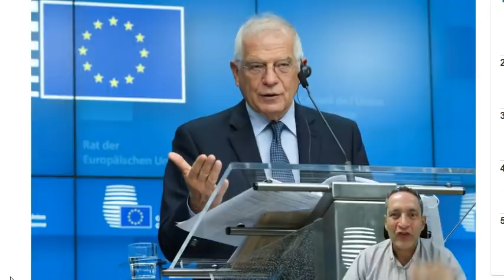¡¡A GUAIDO SE LE ACABA EL JURAMENTO EN DICIEMBRE!!GUAIDO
A PESAR DE LA POSIBILIDAD DE QUE LOS MIEMBROS DEL G-4 NO PARTICIPEN DE LAS PROXIMAS ELECCIONES PARLAMENTARIAS DE FIN DE AÑO, EL GOBIERNO DE MADURO PROSIGUE CON EL PLAN DE ELEGIR UN NUEVO PARLAMENTO. GUAIDO SE AFERRA SOLO AL PODER QUE LE PUEDAN BRINDAR SOLAMENTE 4 PARTIDOS POLITICOS. PARA LAS PROXIMAS ELECCIONES PARLAMENTARIAS ASISTIRAN CANDIDATOS DE 86 PARTIDOS POLITICOS.